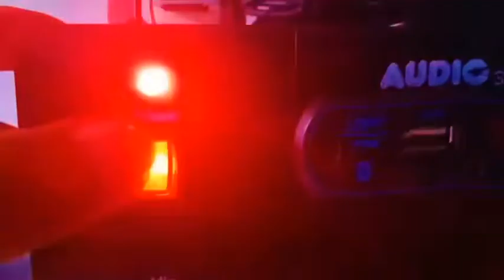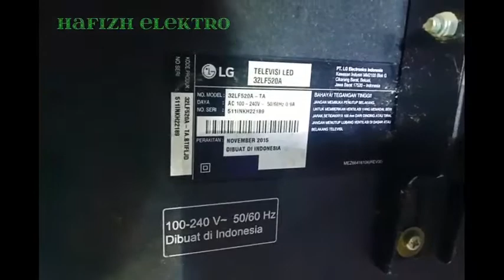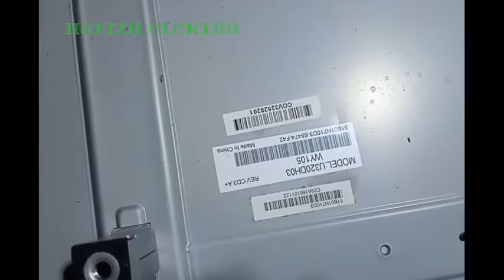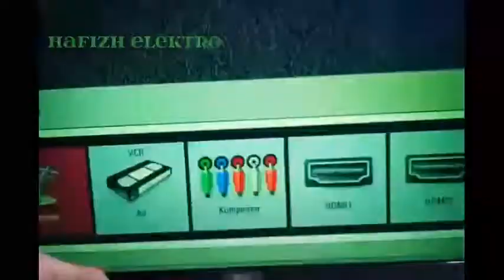tv led ada suara tidak ada gambar, ini penyebabnya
kerusakan seperti ini biasanya terjadi pada tv semua merk tv berjenis led. dan kerusakan tersebut biasanya terletak pada lampu backlightnya yg mati dan atau ic driver bl nya itu sendiri